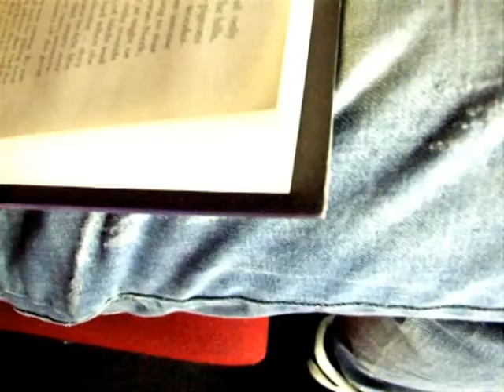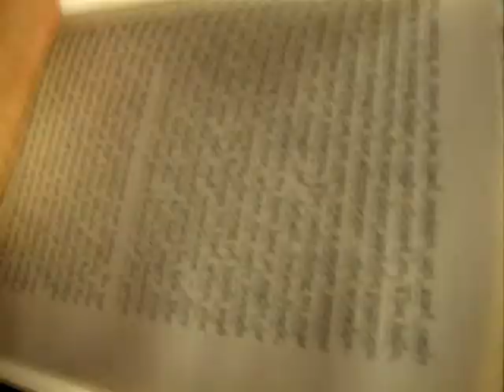Chosen Episode 1 Trailer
Latest E4 Programme Starring New Comers Charlie Eastwick, Kris Eagling, Frazer Roberts And Serhan Avci...